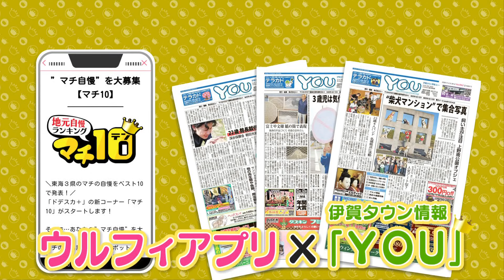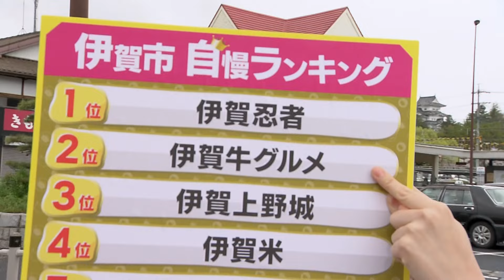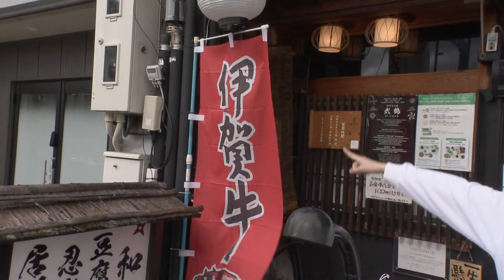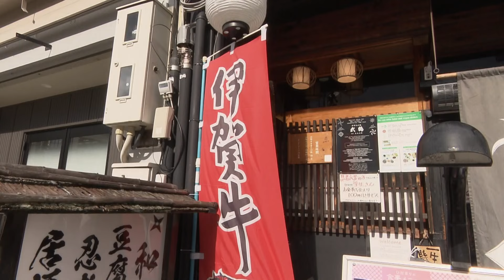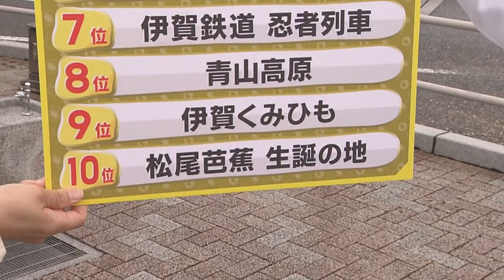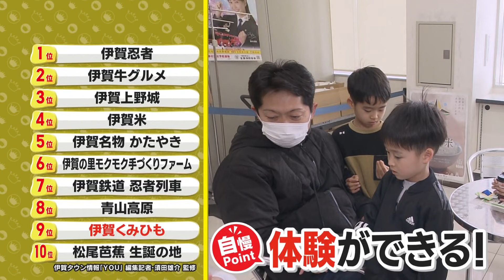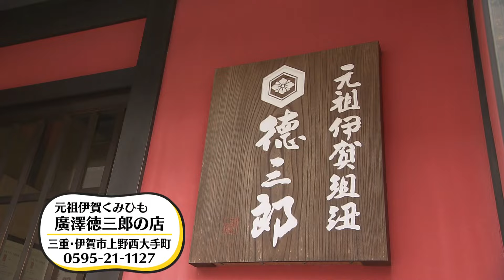伊賀の大人気の忍者からオシャレに進化した伊賀の伝統工芸品も！【マチ10】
マチの自慢をベスト10にランキング化した“マチ10”。
今回は三重県伊賀市の自慢を西尾アナが徹底調査。
1位は外国人観光客にも大人気の忍者でしたが、注目したのは2位の「伊賀牛グルメ」。
高級肉がお値打ちに食べられる、極上どんぶりを堪能。9位はオシャレに進化した伊賀の伝統工芸品。
カラフルなストラップ作りに西尾アナも挑戦！

●ドデスカ！